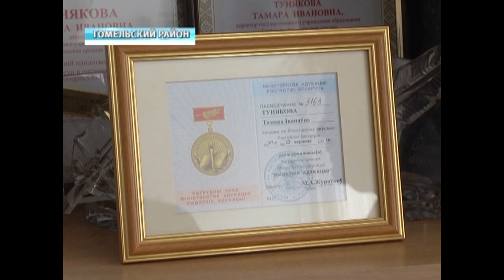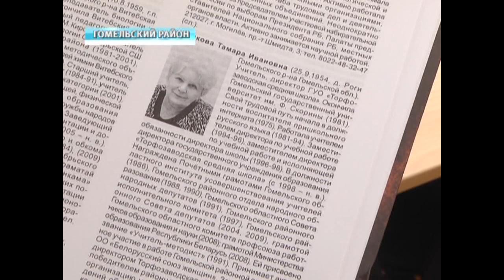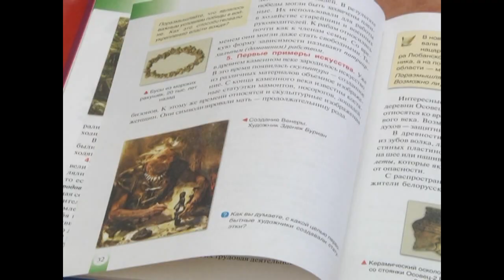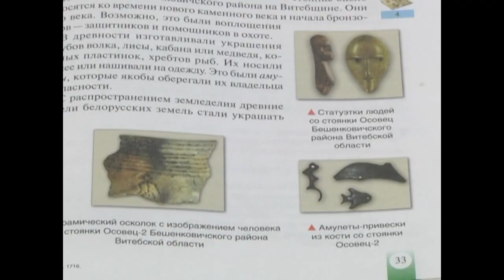Большой репортаж о гомельских педагогах ко Дню учителя